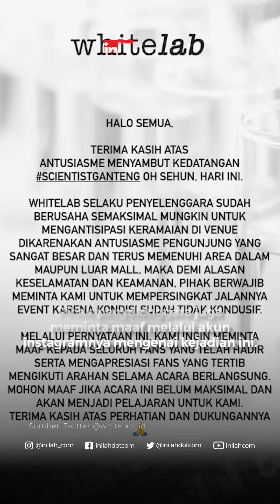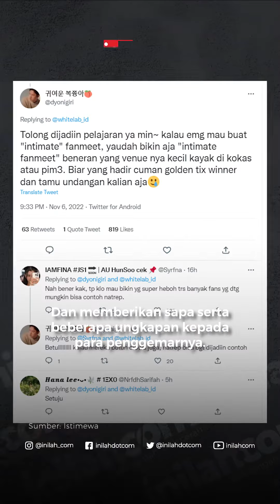Ribuan Fans Membludak!Fan Meeting Sehun EXO Dipersingkat, Bukan Dibubarkan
Acara Fan Meeting yang diadakan oleh brand Skincare Whitelab tersebut kemarin Minggu membuat heboh karena membludaknya para pengunjung yang datang ke Mal Central Park demi melihat sang idola dari member EXO, yaitu Sehun.

Hal tersebut banyak menua kritikan netizen karena tempat yang digunakan untuk melaksanakan kegiatan terbilang tidak tepat, menghitung jumlah EXO-L atau fansnya yang banyak. Sehingga pihak penyelenggara mendapat perintah dari yang berwajib untuk meminimalisir risiko keamanan, yang pada akhirnya hanya dijalankan secara singkat kurang lebih sekitar 10 Menit.